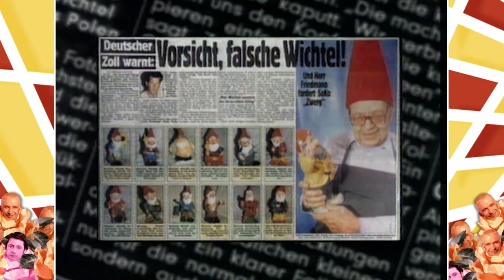The Best & Wurst Of Germany Featuring David Hasselhoff | Eurotrash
Deutschland can be a very unusual place, take a tour with David Hasselhoff. With the help of Antoine and Jean Paul, explore the weirdest, wackiest and wurst Germany has to offer!

Bonsoir my little chums! Welcome to the official Eurotrash Youtube Channel.

Eurotrash aired between 1993 and 2004, showing British audiences some of the raunchiest, cheekiest moments that Europe has to offer. This late-night show was a staple for any teen in the 90s showcasing everything from adult film stars to cardboard giraffes. Produced and distributed by Rapido Television.